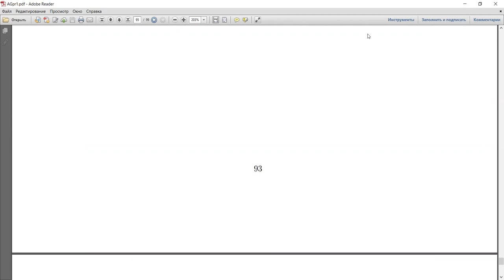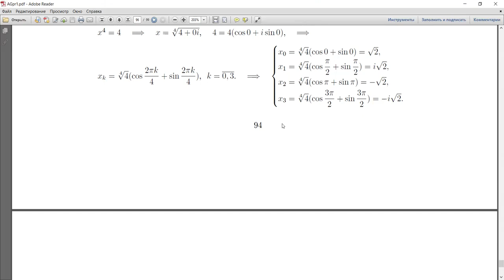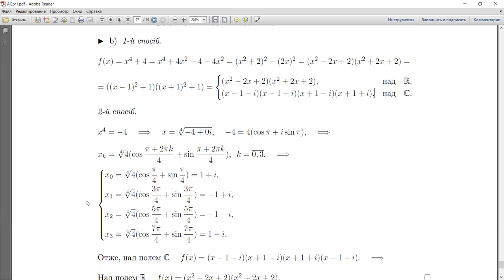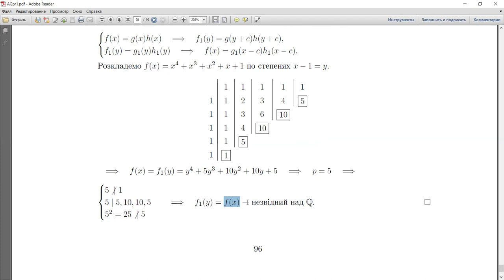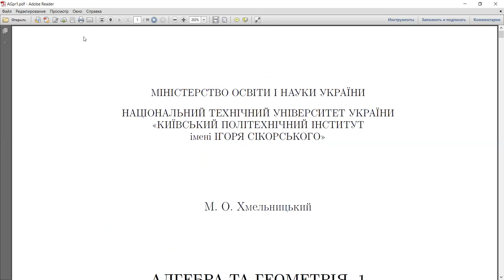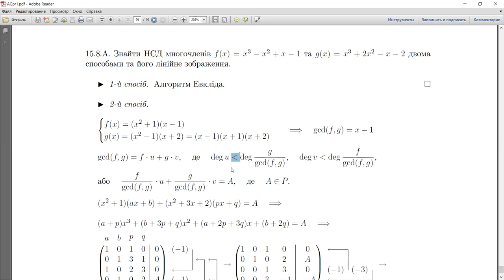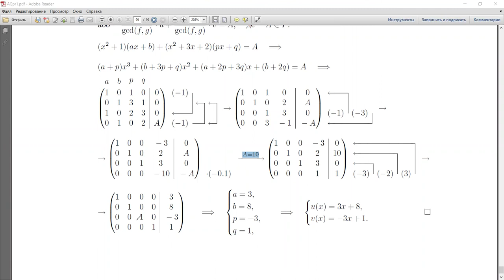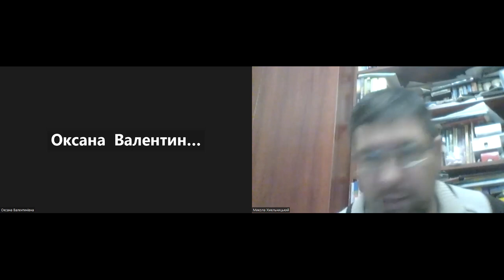Алгебра та геометрія, практика 15: алгебра многочленів